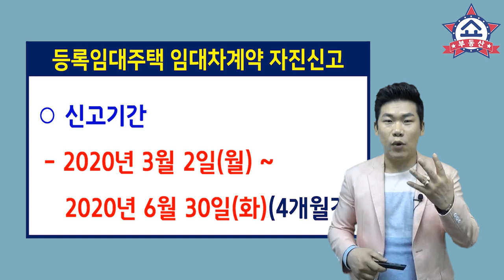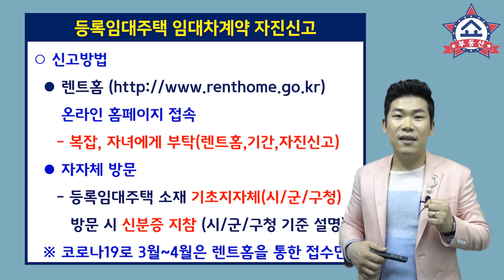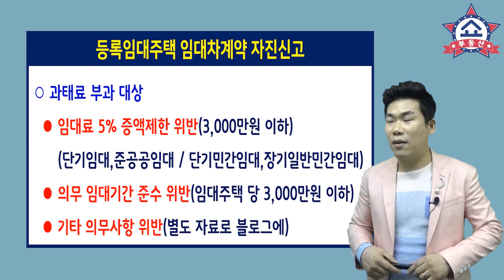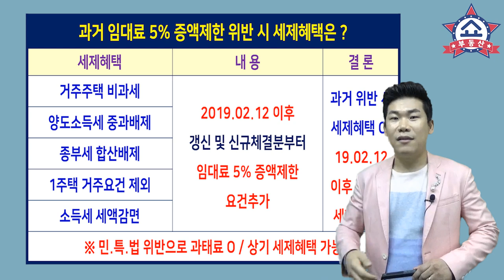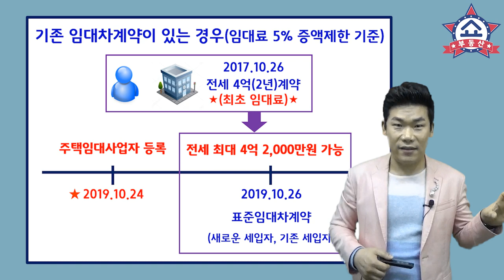주택임대사업자 자진신고, 과거 임대료 5% 상승 제한 위반하면 세금혜택 못 받고 과태료만 나온다고? 부동산 재테크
등록임대사업자  쉽게 말해
주택임대사업자가 임대차계약을 신고 또는
변경신고 하지 않은 사람을 위해
자진신고 기간을 두고 있는데요,
과거 임대료 5% 증액제한 규정을 위반하면
과태료와 세금혜택이 어떻게 되는지
물어보시는 분들이 많아 알려드립니다.